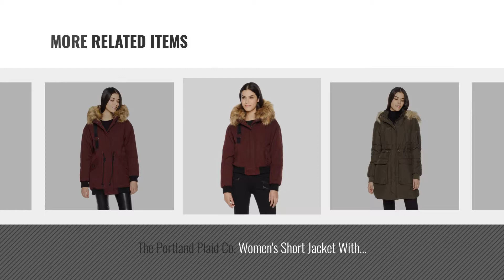Hot New The Portland Plaid Co. Women Clothing [2018]: The Portland Plaid Co. Women's Short Light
New! 2019 Black Friday / Cyber Monday Women Jackets & Vests Deals and Updates.

Black Friday / Cyber Monday The Portland Plaid Co. Women's Short Light Weight Bomber by The Portland Plaid Co.

Black Friday / Cyber Monday The Portland Plaid Co. Women's Short Lightweight Quilted Jacket by The Portland Plaid Co.

Black Friday / Cyber Monday The Portland Plaid Co. Women's Short Puffer Coat with Faux Fur Hood Trims S Black by The Portland Plaid Co.

Black Friday / Cyber Monday The Portland Plaid Co. Women's Puffer Coat With Faux Fur Hood Trims by The Portland Plaid Co.

Black Friday / Cyber Monday The Portland Plaid Co. Women's Short Lightweight Quilted Jacket Small Black by The Portland Plaid Co.

Black Friday / Cyber Monday The Portland Plaid Co. Women's Short Jacket With Detachable Hood Fur Trims and Print by The Portland Plaid Co.

Black Friday / Cyber Monday Women's Winter Jacket With Faux Fur Body Lining and Detachable Hood Fur Trims and Print by The Portland Plaid Co.